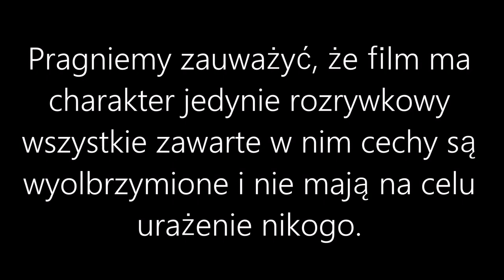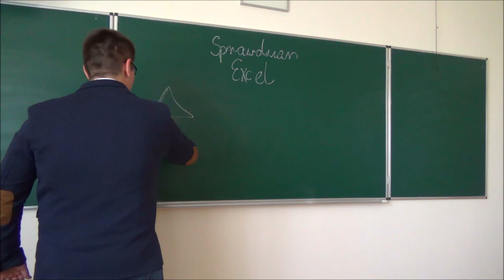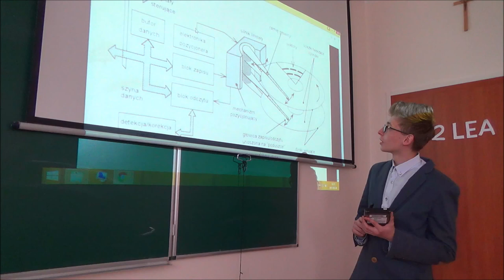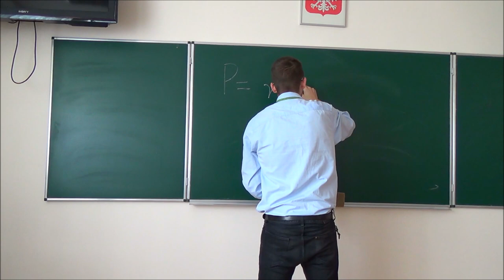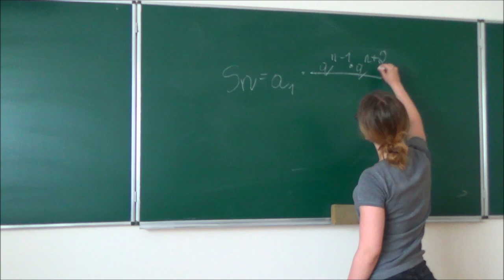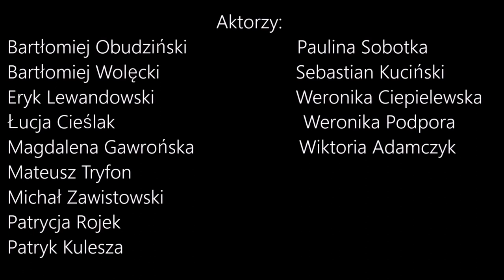Przewodnik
Film wykonany w celach humorystycznych, cechy są wyolbrzymione. Film należy traktować jako satyrę.